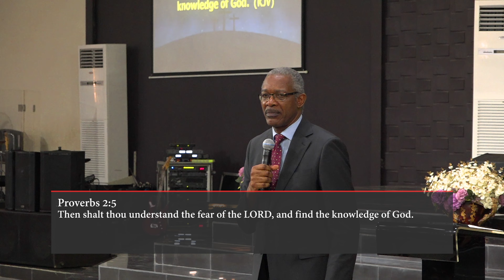LIVING A TRANSFORMED LIFE 4